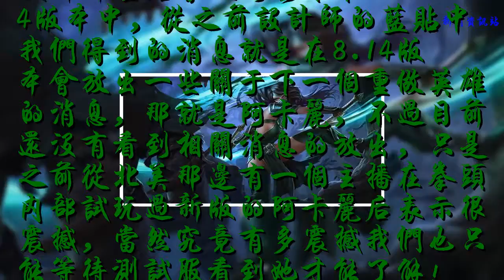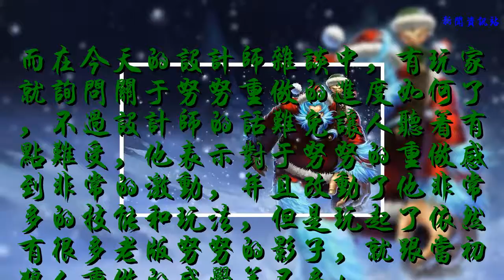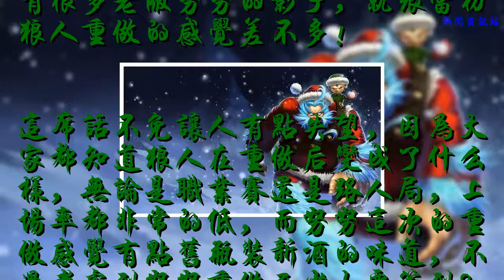LOL設計師談未來努努的重做：雖然改了配方，但還是原來的味道！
這次國服更新的8.13版本幾乎是全球同步進行更新的，而接下來設計師重點會放到接下來的8.14版本中，從之前設計師的藍貼中我們得到的消息就是在8.14版本會放出一些關于下一個重做英雄的消息，那就是阿卡麗，不過目前還沒有看到相關消息的放出，只是之前從北美那邊有一個主播在拳頭內部試玩過新版的阿卡麗后表示很震撼，當然究竟有多震撼我們也只能等待測試服看到她才能了解！

除了阿卡麗重做之外，還有一個英雄在接下來也是重做的重點對象，那就是雪人騎士·努努！努努作為英雄聯盟里最老的英雄之一，他早在英雄聯盟Alpha測試的時候就已經存在了，但是近10年來，他的技能基本沒什么變化，更有趣的是因為最近的野核版本，努努和死歌的套路讓他成為了全球玩家關注的焦點，可惜的是野核這樣的騷套路并不被拳頭所承認，所以在保證野區平穩的前提下8，13版本只能對努努、死歌、寶石、劍圣這些英雄進行削弱！

而在今天的設計師雜談中，有玩家就詢問關于努努重做的進度如何了，不過設計師的話難免讓人聽著有點難受，他表示對于努努的重做感到非常的激動，并且改動了他非常多的技能和玩法，但是玩起了依然有很多老版努努的影子，就跟當初狼人重做的感覺差不多！

這席話不免讓人有點失望，因為大家都知道狼人在重做后變成了什么樣，無論是職業賽還是路人局，上場率都非常的低，而努努這次的重做感覺有點舊瓶裝新酒的味道，不過考慮到努努重做至少也要等到8.15版本甚至更久之后才會放出，似乎也有點釋然了。